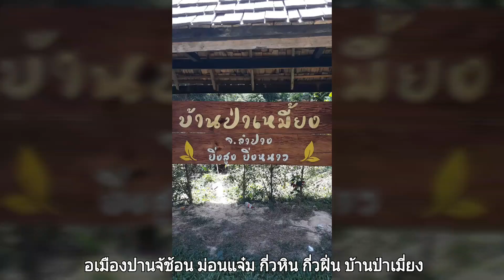ตแจ้ช้อน อเมืองปาน ม่อนแจ๋ม กี่วหิน กี่วฝิ่น บ้านป่าเมี่ยง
คำเตือน หากมีฝนตกกี่วฝี่นห้ามขึ้นเด็ดขาด ขึ้นรถใช้เกียร์ 1 อย่างเดียว จะสะดุดจะผ่อนจะกระตุกจะชะลอไม่ได้ ความน่ากลัวมันอยู่ที่ โค้งหักศอกมันมองไม่เห็นกัน เสร็จแล้วมันขับรถตีวงกินเล่นกันอยู่แล้วถ้ามีสวนทางชนแน่ๆไม่โค้งใดก็คงหนึ่ง ปล มีอุบัติเหตุทุกวัน ไม่มีมอเตอร์ไซค์ก็รถใหญ่